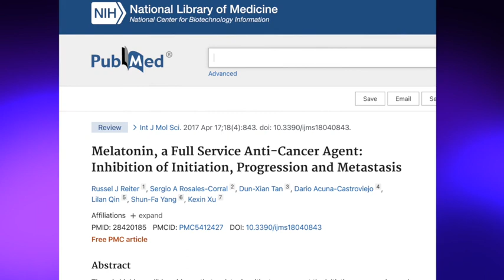The Secret Power of High Dose Melatonin for Prostate Cancer & Breast Cancer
In this enlightening video, we delve into the remarkable benefits of high dose melatonin for prostate cancer. Melatonin has even shown positive results with breast cancer as well.

In this healthshortsvideo, Keight Nichols, MD shares some of the scientific research on melatonin and prostate cancer and breast cancer.

Science is showing that melatonin offers new hope and insights for patients and their loved ones.

Join us as we explore the potential of high dose melatonin to enhance the lives of those battling prostate cancer or breast cancer.

▬ About Tier 1 Health and Wellness  ▬▬▬▬▬▬▬▬▬▬▬▬

Tier 1 Health and Wellness offers men and women alike vital solutions for optimal living. No referral needed. Using tele-medicine, we are able to treat and help patients from around the world in an easy and cost-effective manner. J. Keith Nichols, M.D. is the Medical Director and CEO of Tier 1 Health and Wellness, a preventive medicine clinic in the Southeast. He and his wife, Angie, have developed a preventative medicine program dedicated to promoting optimal mental, physical and sexual health throughout the aging process.

▶️  Tier 1 Health and Wellness phone #:
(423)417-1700